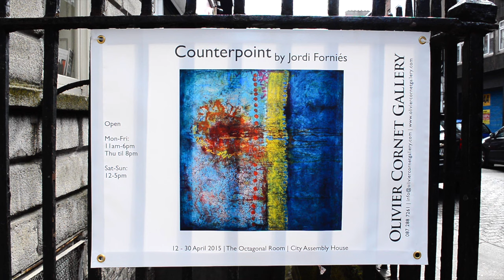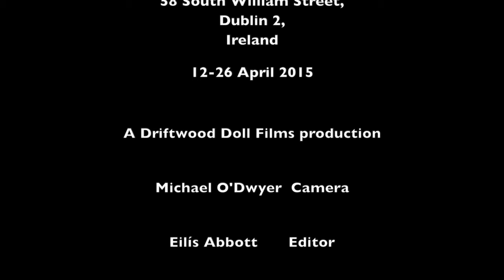Counterpoint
A solo show of new works by Jordi Forniés, organised and curated by Olivier Cornet Gallery,
at the Octagonal Room, City Assembly House, 58 South William Street, Dublin 2, Ireland
12-26 April 2015

Original Film Score by Jordi Forniés

A Driftwood Doll Films production
Camera : Michael O'Dwyer
Editor : Eilís Abbott